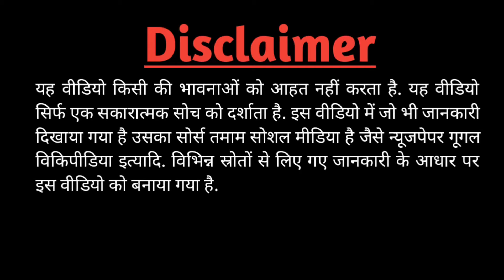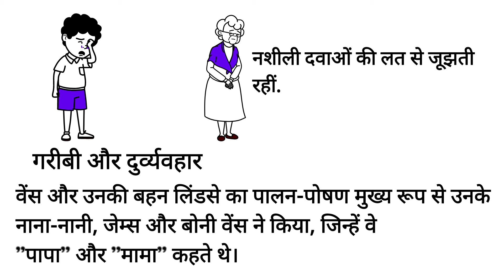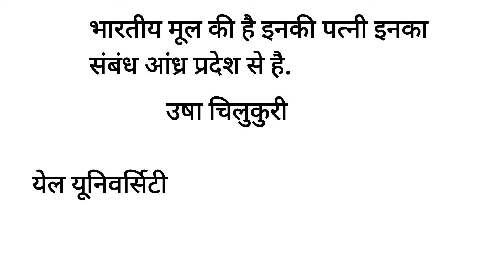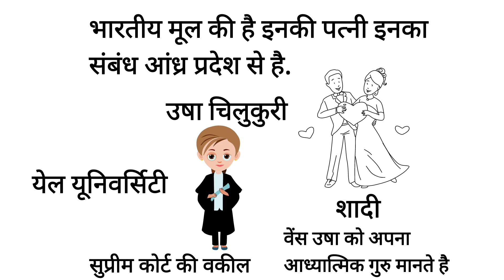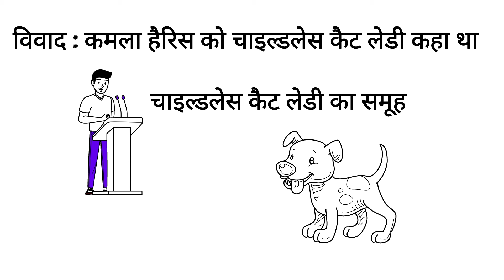JD Vance, vice president of US Untold Story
50k Views
JD Vance
JD Vance la asli nam kya hai
JD Vance kaun hai
About JD Vance
JD Vance Vice President of US 2024
James Donald Boman
JD vance untold Story
JD vance biography
JD Vance Success Story